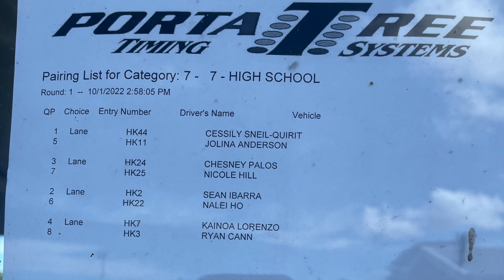HARRY KERR HIGH SCHOOL DRAGS - HDRL - OCTOBER 2022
ALOHA!  Here is the first Harry Kerr High School Drags for the 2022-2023 season.  During the HDRL event, the Harry Kerr Ohana hosted the High School Drags at the Hilo Dragstrip located on the Big Island of Hawaii.  8 high school participants competed in the race but only 1 came out as the winner!!  The high school drags was run with a full tree and a bracket style drag race.  In the video you get to see the qualifying rounds, the elimination rounds, and the awards ceremony.  Find out who won the event!!!